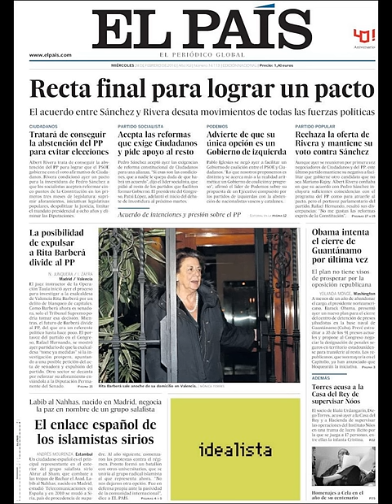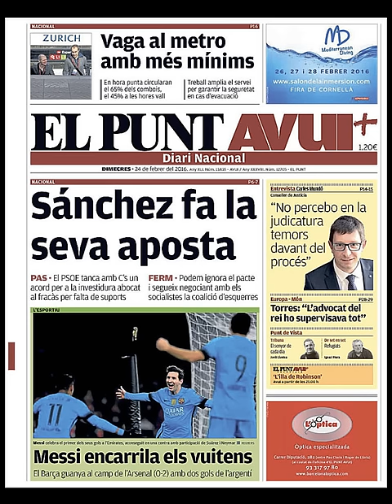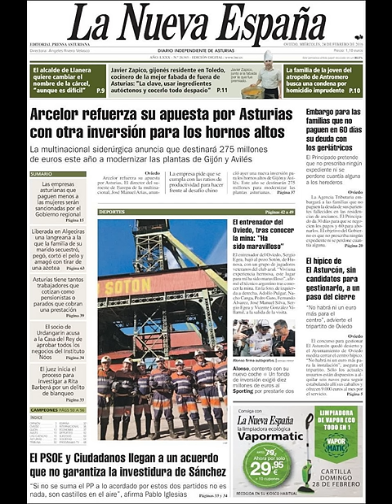Noticias Miércoles 24 Febrero 2016 Principales Portadas Titulares Diarios Periódicos España Spain